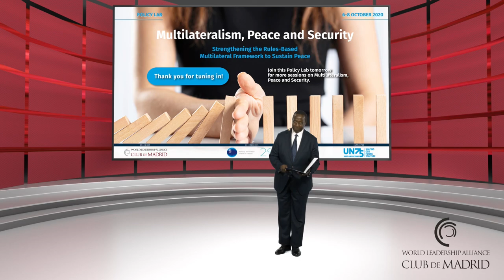Multilateralism, Peace and Security - An Inclusive, Networked Multilateralism | Club de Madrid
Policy Lab: Multilateralism, Peace and Security

PLENARY II, TRANSFORMING THE MULTILATERAL FRAMEWORK FOR PEACE: MECHANISMS TO CONTRIBUTE TO AN INCLUSIVE, NETWORKED AND COORDINATED MULTILATERALISM CONDUCIVE TO SUSTAINING PEACE

This session will start with three short “Live Talks” presentations, which will inspire the three Action Labs. These presentations will offer insights into current challenges related to the Peace and Security Framework at the multilateral level, including the impact of COVID-19 in conflict prevention, mediation and peacebuilding efforts. This will be followed by a panel discussion with WLA-CdM Members on the issues discussed.

Ms. Melanne Verveer, Executive Director, Georgetown Institute for Women, Peace and Security
Live Talk on the role of women in conflict prevention and peacebuilding
Mr. Kai Brand-Jacobsen, President, Romanian Peace Institute (PATRIR), and Director, Department of Peace Operations (DPO)
Live Talk 2 Towards New Frontiers in the Role of Private Sector, Innovation and Whole-of-Society Approaches to Peace
Mr. Terje Rød-Larsen, President, International Peace Institute, IPI
Live Talk 3 on the challenges of regional cooperation to prevent conflicts and sustain peace
Ms. Laura Chinchilla, President of Costa Rica (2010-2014) and Vice-President of WLA-CdM
Ms. Aminata Touré, Prime Minister of Senegal (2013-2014) and Member of WLA-CdM
Session facilitated by Ms. Susana Malcorra, Dean of the IE School of Global and Public Affairs

The World Leadership Alliance - Club de Madrid (WLA - CdM) is the largest, worldwide assembly of political leaders working to strengthen democratic values, good governance and the well-being of citizens across the globe.